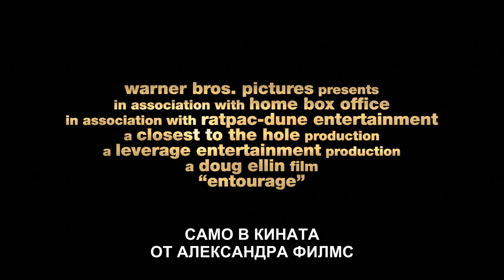Антураж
Дългоочакваната киноверсия на на отличения с награда Еми хитов сериал на HBO „Антураж", събира оригиналния актьорски състав на поредицата, начело с Кевин Конъли, Ейдриън Грение, Кевин Дилън, Джери Ферара и Джереми Пивън